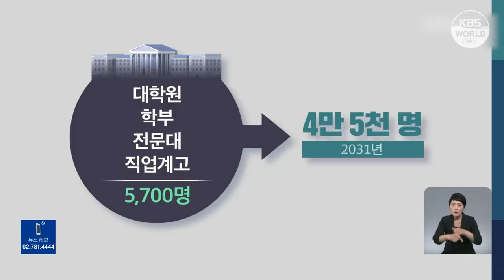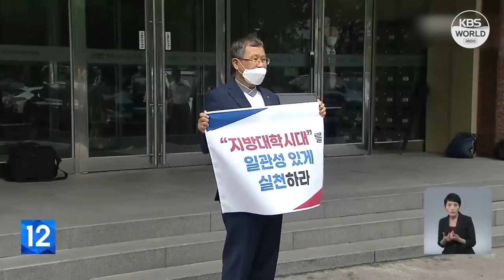В РК подготовят 150 тыс. специалистов по полупроводникам l KBS NEWS 220720